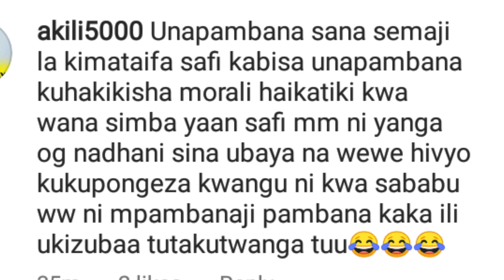Akili5000 Ampa Kongole AhmedAlly kwa Kazi Nzuri Simba